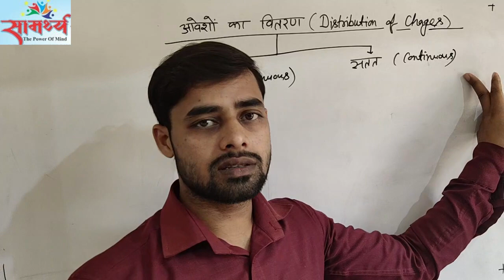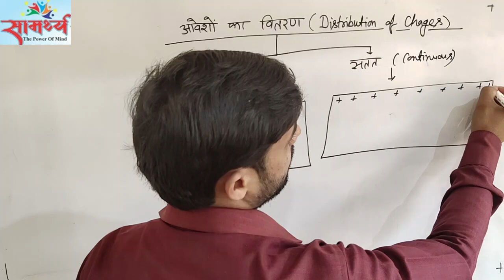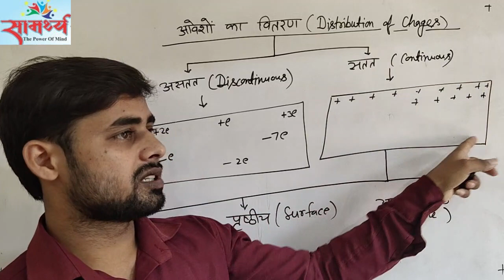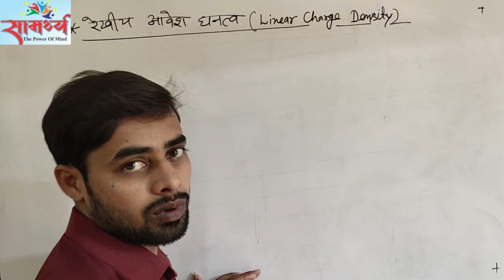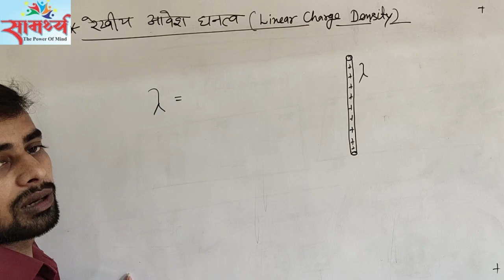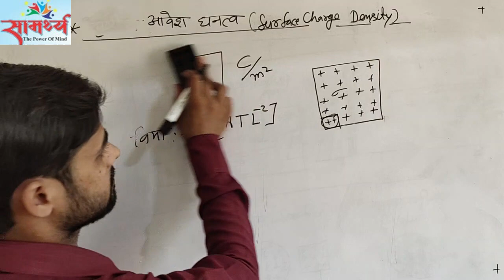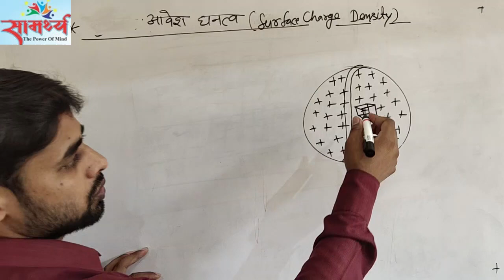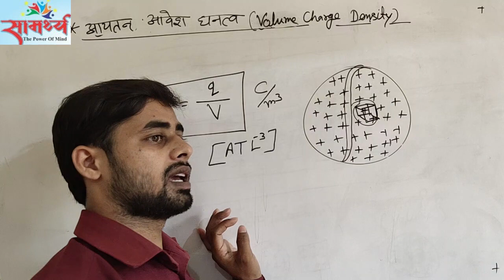12 | Physics | आवेशों का वितरण व घनत्व | Electric Charge & Field | by Pramod Sir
आवेशों का वितरण व घनत्व
Electric Charge & Field
by Pramod Sir
Physics-12
भौतिक विज्ञान-12

Chapter: Electric Charge and Field
वैद्युत आवेश एवं क्षेत्र

Topic: Torque on a Electric Dipole in Uniform Electric Field
एक समान वैद्युत क्षेत्र में वैद्युत द्विध्रुव पर लगने वाले बलगुग्म का आघूर्ण
ek saman vaidyut kshetra me rakhe vaidyut dwidhruv par lagne wale balyugm ka aaghurn, Balyugm ka aaghurn

अध्याय: आवेश एवं क्षेत्र
Electric Charge and Field in Hindi

पिछले विडियो के लिये लिंक:
For Previous Videos Go through links:

7- Electric Field due to Electric Dipole on its Axial Position (विद्युत द्विध्रुव की अक्षीय स्थिति में विद्युत की तीव्रता)

8- Electric Field due to Electric Dipole on its Normal Position (विद्युत द्विध्रुव की निरक्षीय स्थिति में विद्युत की तीव्रता)

9- Electric Field due to Electric Dipole at a General Point (एक लघु विद्युत द्विध्रुव के कारण एक व्यापक बिन्दु पर विद्युत् क्षेत्र की तीव्रता)

10- Torque on a Electric Dipole in a Uniform Electric Field (एक समान विद्युत क्षेत्र में विद्युत द्विध्रुव पर बल आघूर्ण)

11- Electric Field due to uniformly charged ring (एकसमान रूप से आवेशित वलय के कारण के कारण वैद्युत क्षेत्र की तीव्रता)

Student Login:
(User ID & Password will be provided by Institute)

Regards
Samarthy Classes, Gkp

Student Login:
(User ID & Password will be provided by Institution)